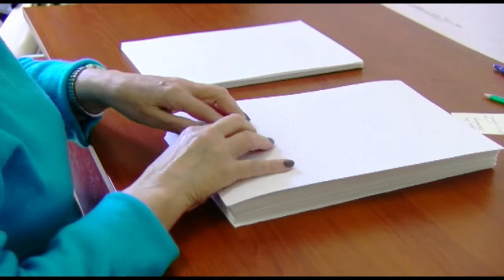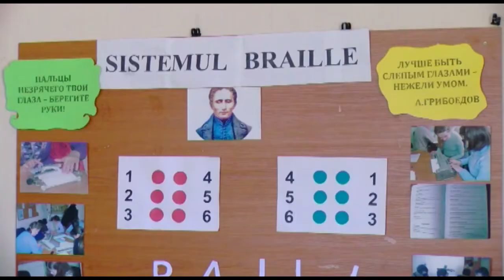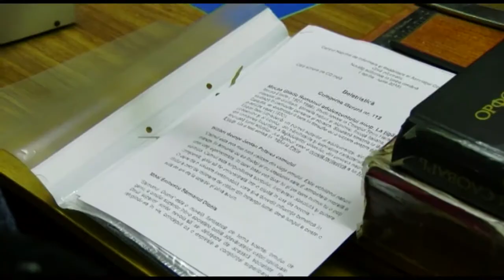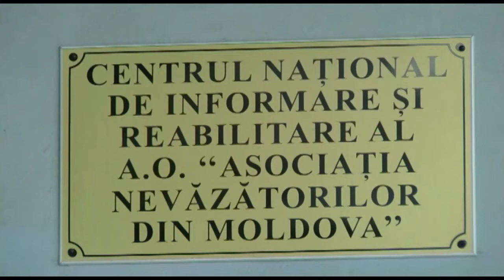NOI DESPRE NOI 16 10 18